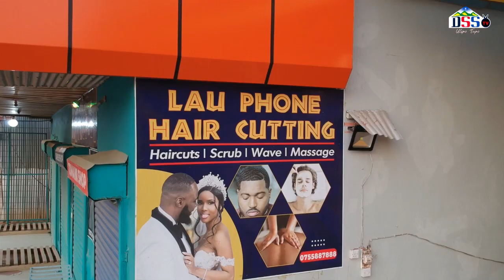BARBERSHOP YA KIJANJA NA WAJANJA WANAALIKWA KUJA HAPA lauphone barbershop tunduma